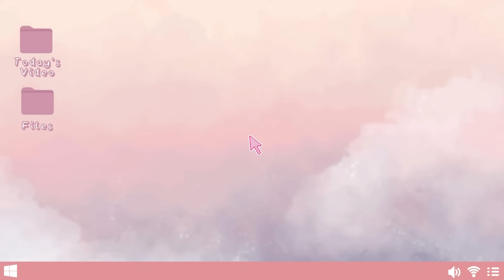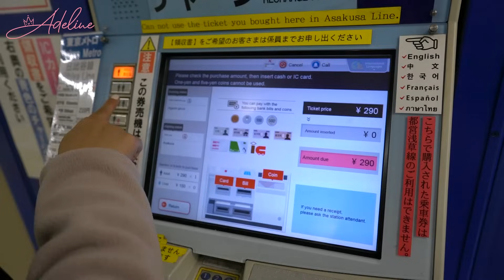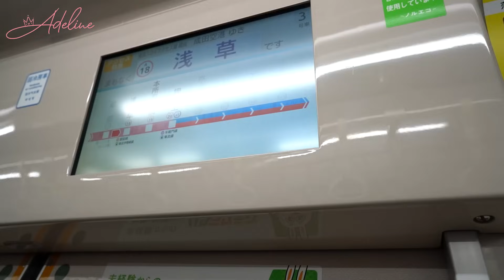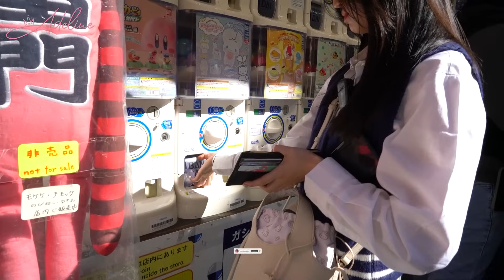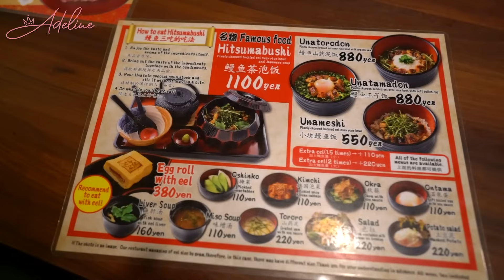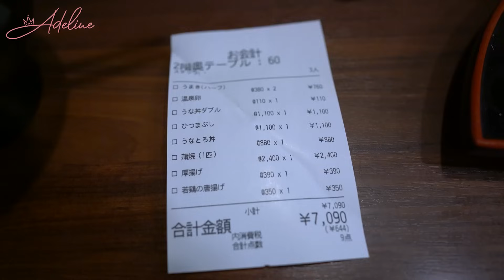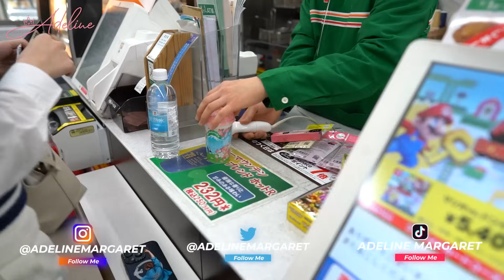DAY 1 IN JAPAN || STREET FOOD DI ASAKUSA TEMPLE & NYOBAIN SANRIO CAFE DI JEPANG